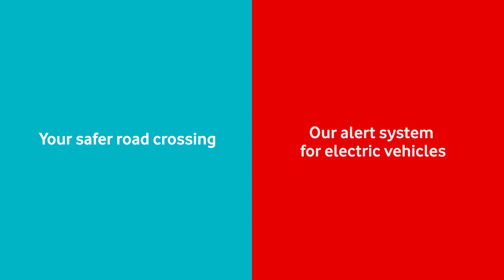Vodafone Automotive AVAS solution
At Vodafone Automotive we are always looking at new solutions to enhance security on the road.

Our AVAS (Acoustic Vehicle Alerting System) is designed to help car makers comply with the legal safety challenges on road transport vehicles and noise level.

Empower your business with our IoT solutions.